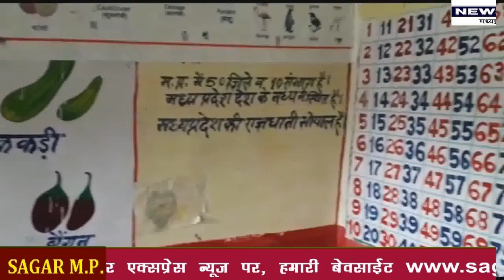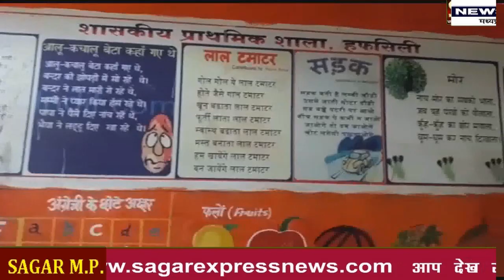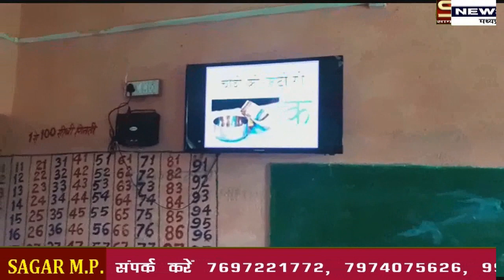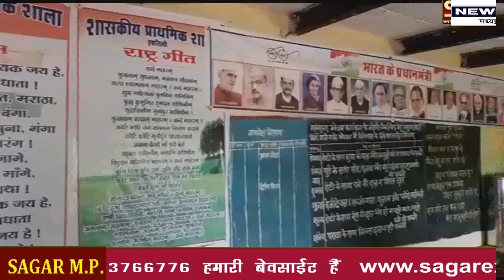सागर --शिक्षको की मेहनत ने एक स्कूल की रंगत ही बदल दी -- इस सरकारी स्कूल को सरकार देखे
स्कूल चले हम  --स्लोगन पर इन शिक्षको की  मेहनत देखे --सरकार  बोल उठेगी वाह स्कूल --डिजिटल पाठशाला